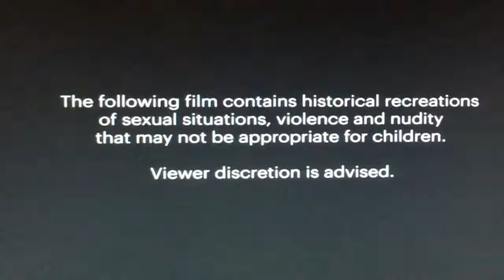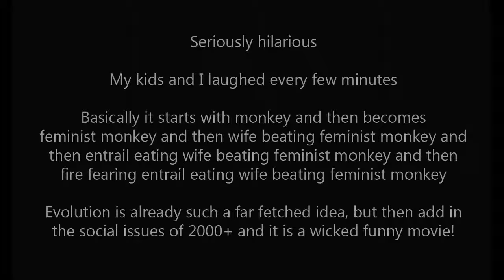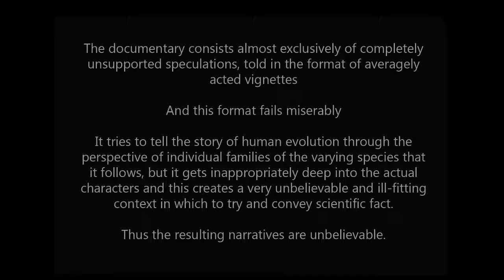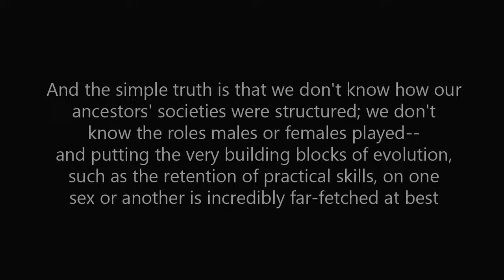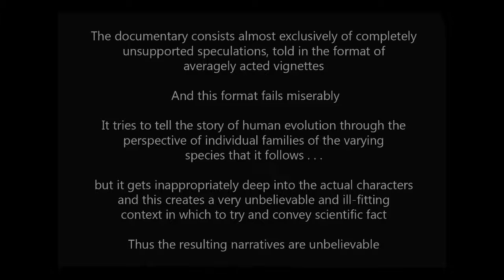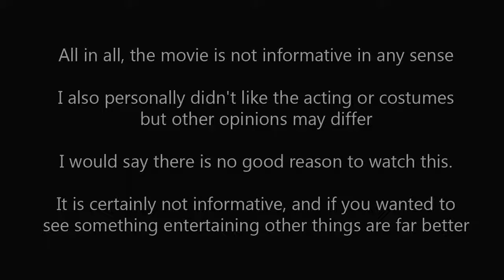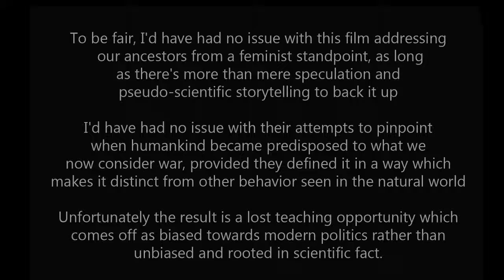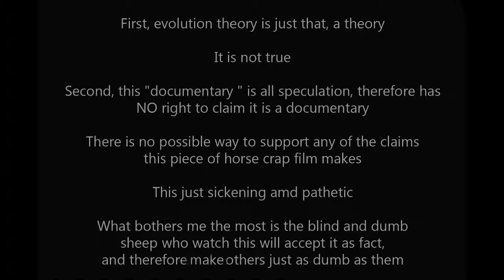CRHnews - What's your take on FIRST MAN?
You Tube link to First Man trailer

Link to Amazon reviews of First Man

Matches my college anthropology class
...in my class from flints, fire, exchange of knowledge etc. I would say the video is very accurate with our current theory of evolution which is an educated belief based on our current discoveries.

For the layman not the super scientist
...events with estimations. Without the use of CGI the depictions are inaccurate however, they are very aesthetic. This is made to invoke the human imagination of our evolution as we understand it today.

Grateful
...really want to know who you really are than this is another great documentary. Evolution is as real as taking a breath. I cannot understand why anyone would not want to know about our journey. We are one and no matter how many people want to deny...

Must have received alot of backing from white right wing conservatives
Even first graders know that human evolution began in Africa! This so called documentary totally attempt to perpetuate an untruth in the very first segment. Instead of discussing the first homonids from Africa, it begins with homonids from Spain.

What a piece of crap. LIES LIES and more LIES!!!
First, evolution theory is just that, a theory. It is not true. Second, this "documentary " is all speculation, therefore has NO right to claim it is a documentary. There is no possible way to support any of the claims this piece of horse crap film...

Enjoyable
...I don't get how people can give this one star. It's upsetting that people can be so negative about a documentary that reinforces our understanding of evolution in a world where people still debate it.

I thought this was an interesting addition, particularly given ...
...In part a deserving depiction to an already vast and intricate puzzle of human evolution. It should also be noted this film is advertised as a '90 min fictional feature about the original of mankind.

Pseudo-Scientific Storytelling
...the roles males or females played--and putting the very building blocks of evolution, such as the retention of practical skills, on one sex or another is incredibly far-fetched at best. Finally, their definition of "war" is troubling.

Ummm. Really?
...like this among anthropologists. The fact is we know very little about the evolution of chimpanzees. Then the story of Sediba--all guesswork. Language at this point? Um...no. The first indication of the expansion of the Broca's area of the brain...